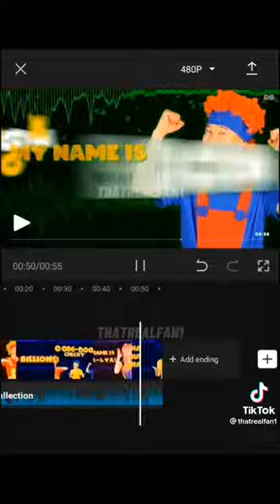my name is foreskin